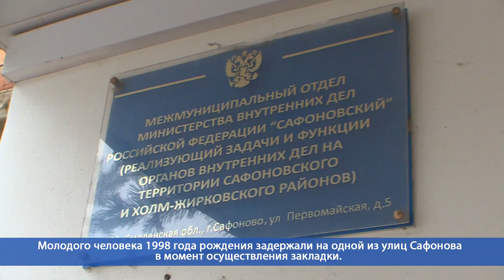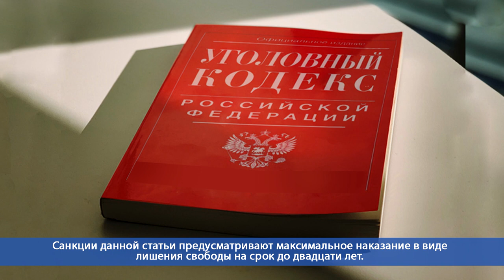Десна-ТВ: В Смоленской области задержан дилер героина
В Смоленской области задержан наркодилер с большой партией героина. Употребление этого вещества приводит к летальному исходу 86% наркоманов.